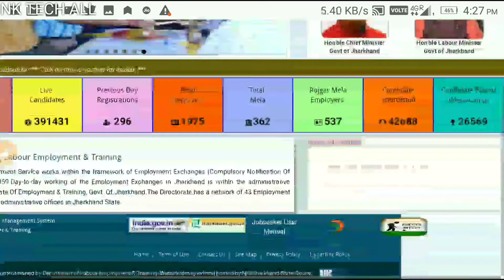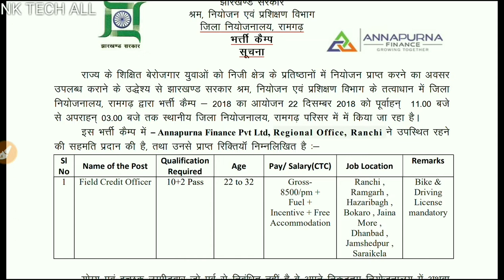22 Dec 2018 || Rojgar Mela in Ramgarh Jharkhand || Job fair Ramgarh